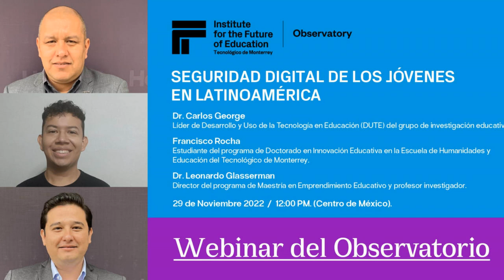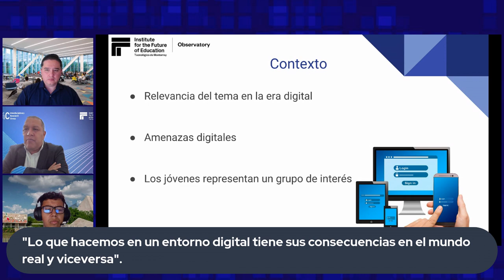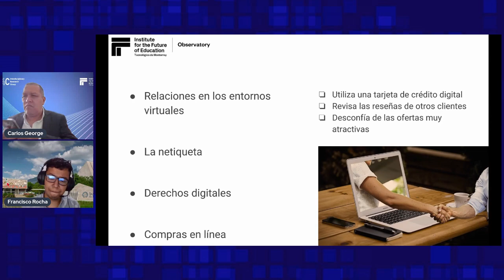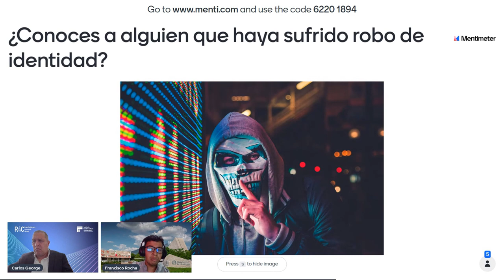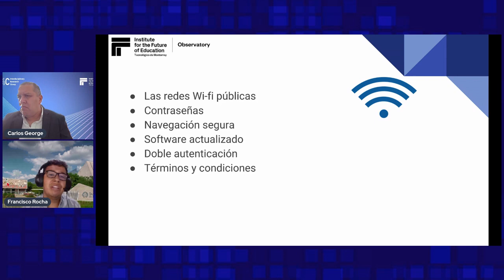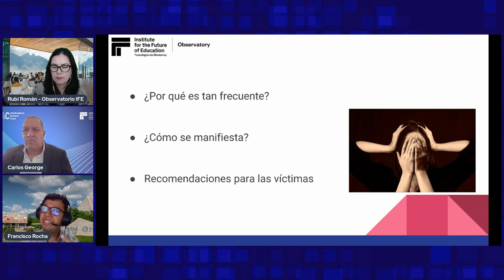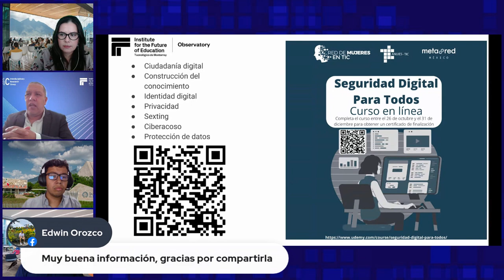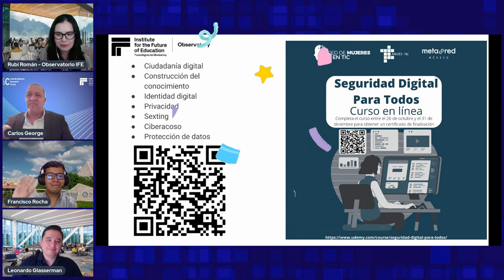Webinar: Seguridad digital de los jóvenes en latinoamérica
En este webinar aprenderás los conocimientos básicos para desarrollar tus habilidades de seguridad en internet, reconocer la importancia de la privacidad, prevenir el acoso en entornos virtuales, comprender los riesgos asociados al sexting y proteger tus datos en el ciberespacio.

Es importante saber cómo ejercer una ciudadanía digital segura y responsable, conocer cómo se construye el conocimiento en internet y gestionar varias identidades en la red. Estas habilidades son útiles no solamente para los jóvenes, sino para cualquier persona que quiera desempeñarse de forma segura en la era digital.

Participan:
Francisco Javier Rocha Estrada es estudiante del programa de Doctorado en Innovación Educativa en la Escuela de Humanidades y Educación del Tecnológico de Monterrey. Forma parte del Grupo de Investigación e Innovación en Educación (GIIE) en la línea: Desarrollo y Uso de Tecnología en Educación (DUTE) y diseñó el curso Seguridad Digital Para Todos disponible en Udemy.

Carlos Enrique George Reyes es Doctor en Ciencias de la Educación, se desempeña como líder del subgrupo de Desarrollo y Uso de la Tecnología en Educación (DUTE) del Grupo de Innovación Educativa. Es miembro adjunto del Grupo de Investigación Interdisciplinar (IRG) de Razonamiento para la Complejidad en el Instituto para el Futuro de la Educación del Tecnológico de Monterrey.

Leonardo David Glasserman Morales es Doctor en Innovación Educativa, se desempeña como director del programa de Maestría en Emprendimiento Educativo y profesor investigador asociado en la Escuela de Humanidades y Educación del Tecnológico de Monterrey. Forma parte de la Unidad de Investigación de Tecnología Educativa y es miembro adjunto del Grupo de Investigación Interdisciplinar (IRG) de Razonamiento para la Complejidad en el Instituto para el Futuro de la Educación del Tecnológico de Monterrey.

📳 ¡SÍGUENOS! 📳

🤔 ¿QUÉ HACEMOS? 🤔
🕶️ El @Observatorio | IFE es una unidad de aprendizaje organizacional del  @Tecnológico de Monterrey dedicada al análisis y difusión de las tendencias que moldean la educación del futuro.